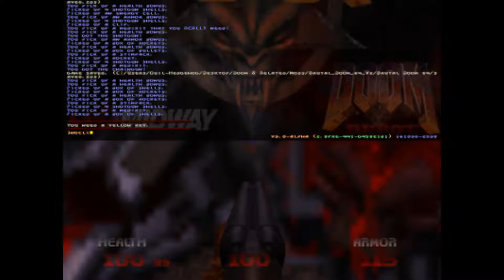Brutal Doom 64 #5 Dwelling In Arenas